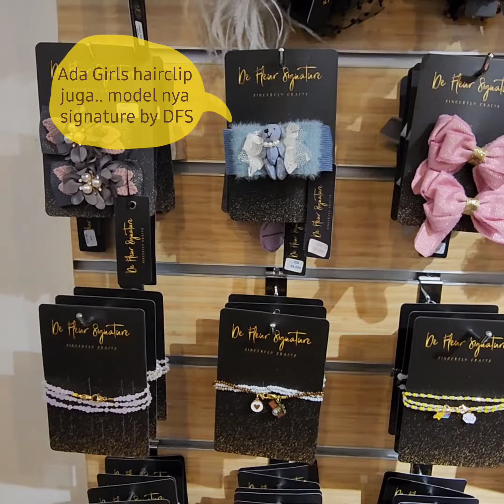DFS STORE - Kelapa Gading ,Jakarta Utara